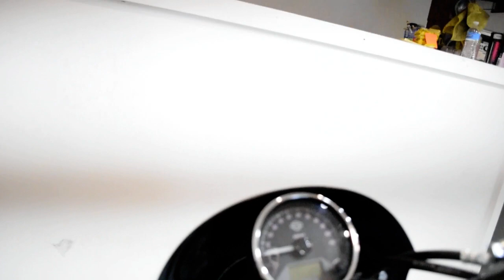2015 Harley-Davidson Street 750 | Used motorcycle for sale at Monster Powersports, Wauconda, IL